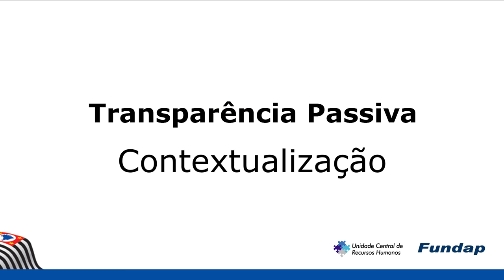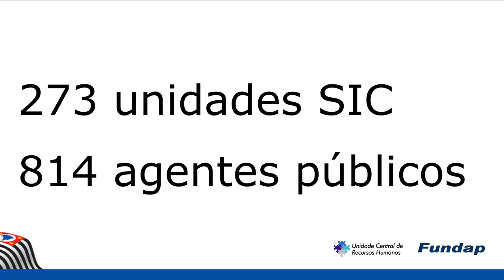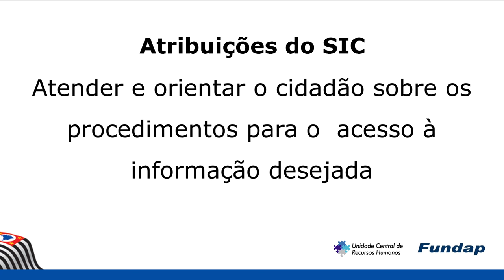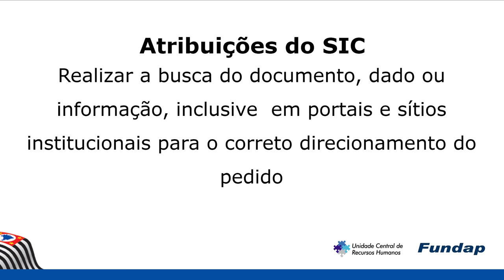Aula 11. Transparência Passiva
Neste vídeo que faz parte do curso "Transparência e Direito de Acesso à Informação" discorremos sobre o papel do agente público na missão de garantir o acesso à informação, enquanto Estado, e na compreensão do seu direito, como cidadão.

Especialista: Patricia Mirabile